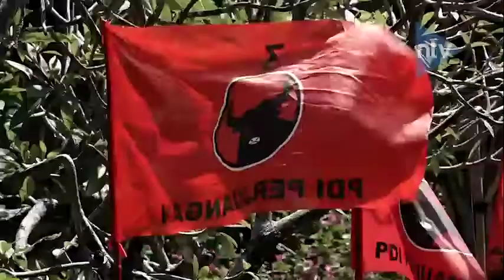SONDANG TAMPUBOLON APRESIASI PIDATO MEGAWATI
Anggota DPR RI Terpilih Sondang Tiar Debora Tampubolon Menghadiri Kongres Kelima PDI Perjuangan. Sondang Mengapresiasi Pidato Pembuka Ketua Umum Megawati Soekarnoputri, Menurut Sondang Arahan Megawati Adalah Nilai Pancasila Harus Menjadi Dasar Pijakan Program PDIP. Ke Depan Sondang Juga Berharap Megawati Soekarnoputri Kembali Terpilih Menjadi Ketua Umum PDI Perjuangan Periode 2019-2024